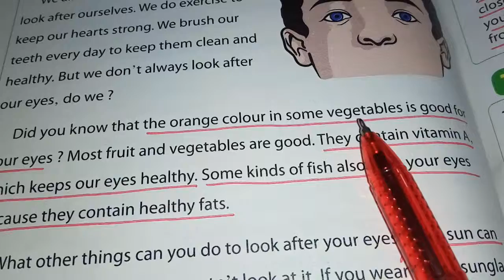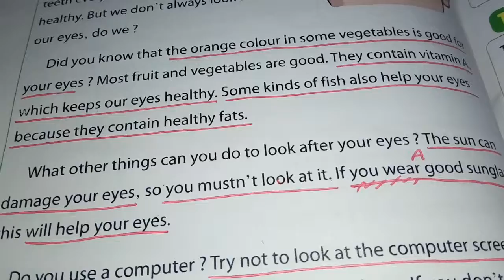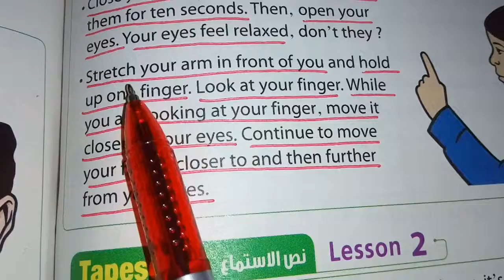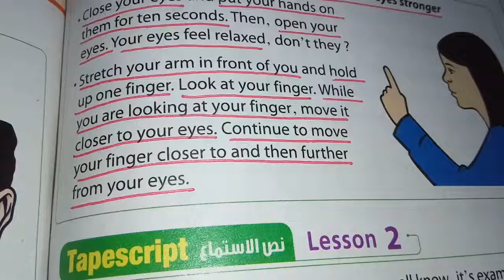منهج اللغه الانجليزيه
من فضلكم ادعموا القناه علي اليوتيوب بالاشتراك فيها وعمل ليك علي الفيديوهات وشير علشان تعم الفيده
اليوتيوب
القناه دروس مجانيه فى الانجليزى للصفوف اولى إعدادى ورابعه وخامسه ابتداءى  ومستمرين ان شاء الله